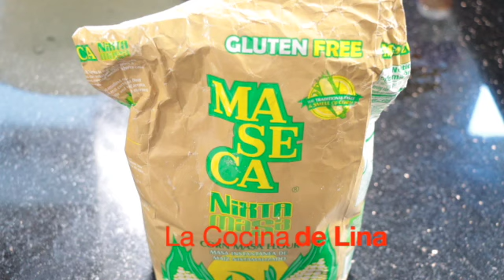Tortillas Gigantes de Maiz